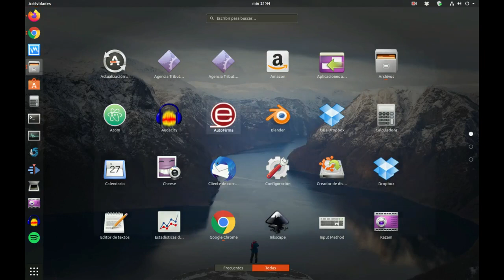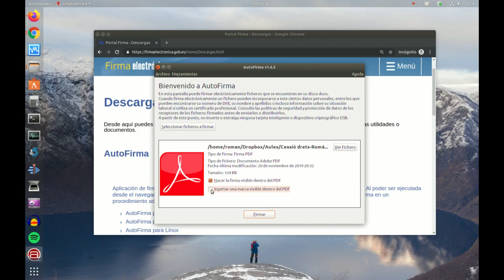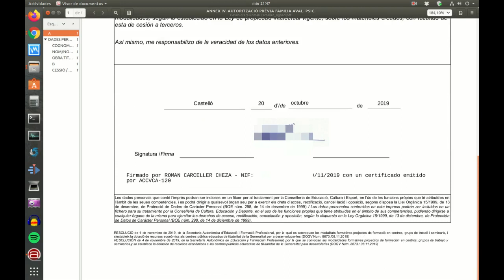AutoFirma - Firma electrónica desarrollada por el Ministerio de Hacienda y Administraciones Públicas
Pasos a seguir para poder firmar un documento con una firma electrónica gracias al programa AutoFirma (AutoFirma@), que ha sido desarrollado por el Ministerio de Hacienda y Administraciones Públicas. El documento se firma con un certificado de la ACCV (Agencia de Tecnología y Certificación electrónica de la Generalitat Valenciana.